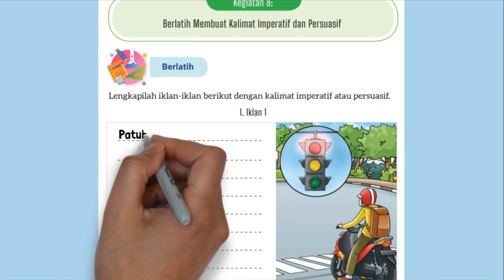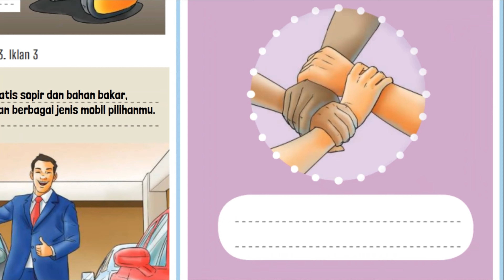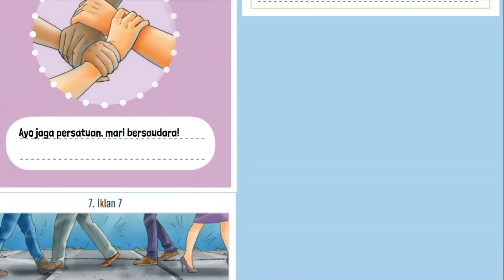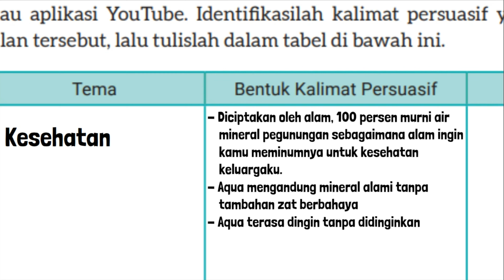Bahasa Indonesia Kelas 8 Halaman 69-74 Kegiatan 8 Lengkapilah Iklan-Iklan Berikut dengan Kalimat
Kunci Jawaban Bahasa Indonesia Kelas 8 Halaman 69-74 Kegiatan 8 Lengkapilah iklan-iklan berikut dengan kalimat imperatif atau persuasif!